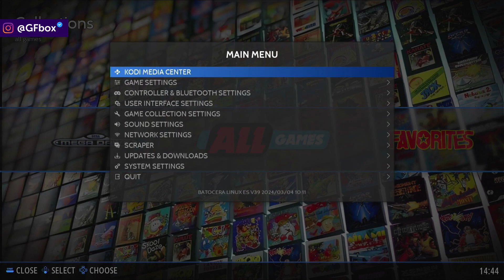BATOCERA: Formando SHARE para Ficar Visível no Windows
Compre chaves baratas do Windows e do Office na Keysfan com. Ative agora!